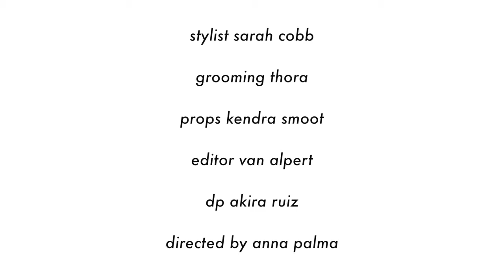Adriana Camposano - MilK Magazine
CP Talent's Adriana Camposano for MilK Magazine